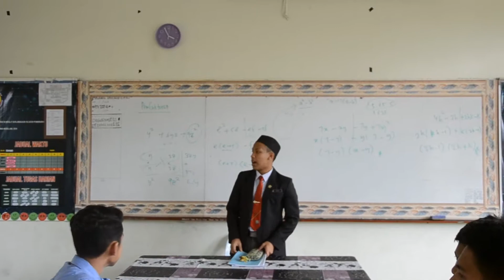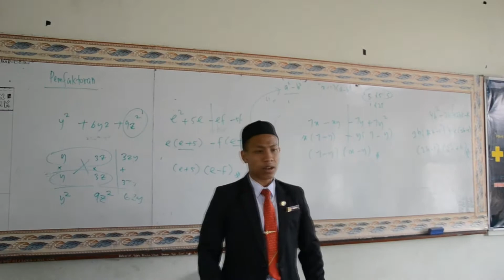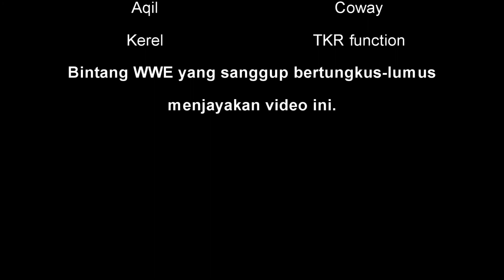Minggu Bahasa - Bendahara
SM SAINS ALAM SHAH